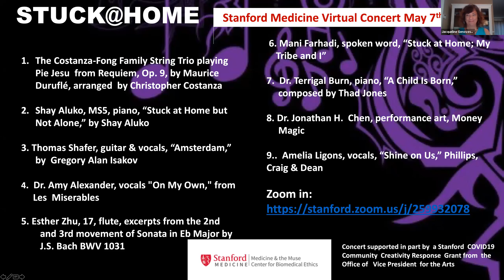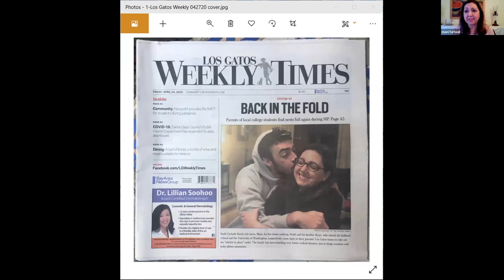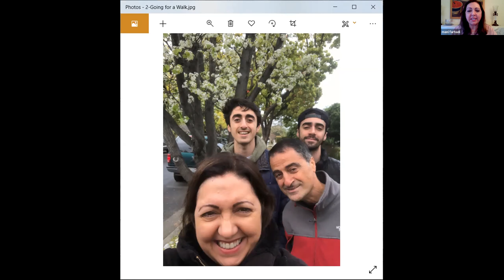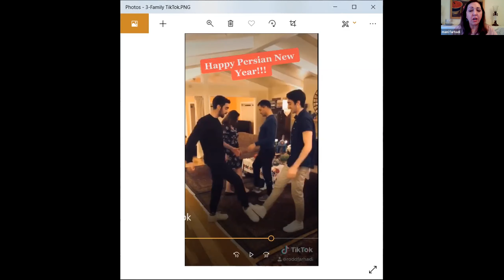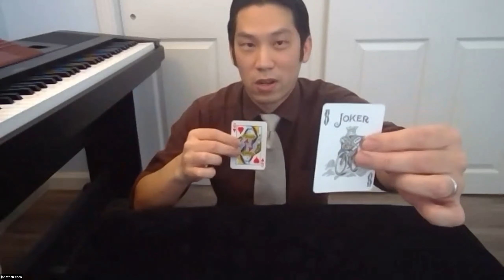Full Concert 7: Stanford Medicine's 7th Stuck@Home Concert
This video presents one of the weekly Stanford Medicine Stuck@Home Concerts, which features medical students, residents, faculty and colleagues playing music in their homes.

The series is a virtual replacement for the planned inaugural Stanford Medicine Spring Symphony Concert, and has been a welcome respite for those on the front lines and others who find music a solace while sheltering in place during the COVID-19 pandemic.

Stuck@Home Concerts will continue until the shelter in place orders are lifted. The series is co-lead by Dr. Bryant Lin, clinical associate professor of medicine and co-director of the Center for Asian Health Research and Education (CARE); and Jacqueline Genovese, executive director of Stanford's Medicine & the Muse Program in the Center for Biomedical Ethics.